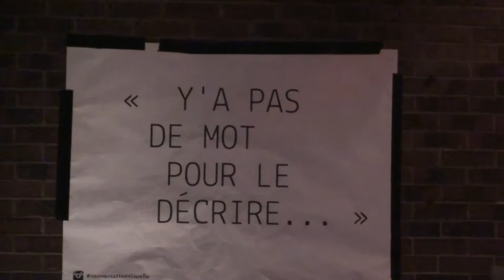23/ Montréal Manifestation contre P-6 le 5 avril 2013 - Demo against political police April 5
282 arrestations le jour de 5 avril 2013. Le règlement P-6 de la Ville de Montréal interdit des manifestations qui ne sont pas approuvé par la police - ça va dire une police politique. Le même genre de loi était abrogé au niveau du Québec, après la chute de gouvernement précèdent Liberal, durant la grève général des Étudiant-e-s. Le 24 avril le Conseil de la Ville a voté 25 pour l'abrogation entre 59, jusqu'au l'élection de novembre 2013.

With 282 arrests in the one day of April 5th, 2013, the SPVM police used the municipal regulation P-6 to decree which demonstrations meets with their approval and which do not - that is to say a political police. The same type of law was cancelled in Québec after the ouster of the Liberal government of Charest during the General Student Strike of 2012 upon the election of the PQ (Parti Québécois) government. On April 24, the vote to cancel the regulation P-6 was 25 in favour out of 59, the majority being the remains of the Union Montréal party which is now discredited for corruption and collusion with the Montréal Mafia. The mayor Tremblay has already resigned and an election is planned for November 2013.